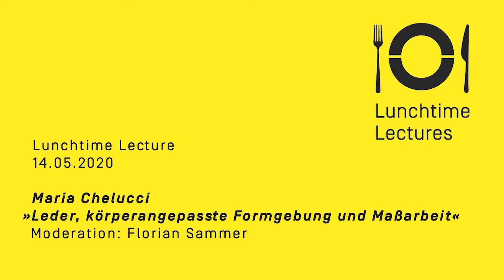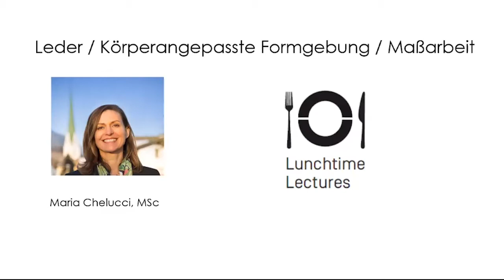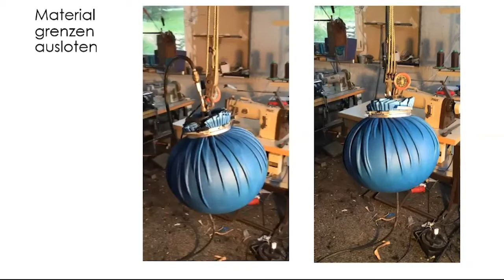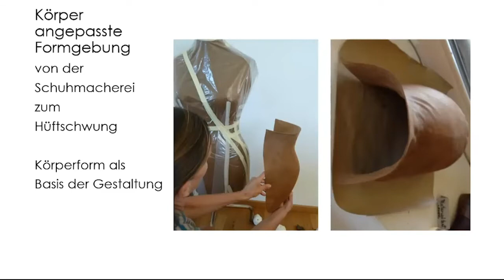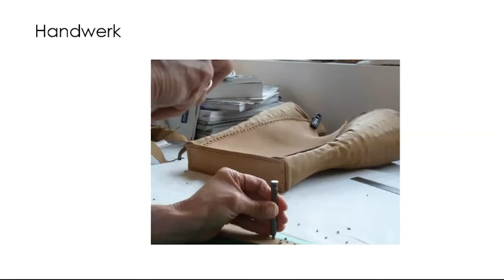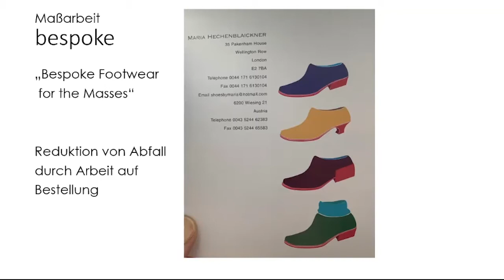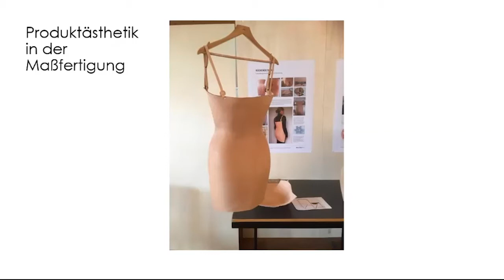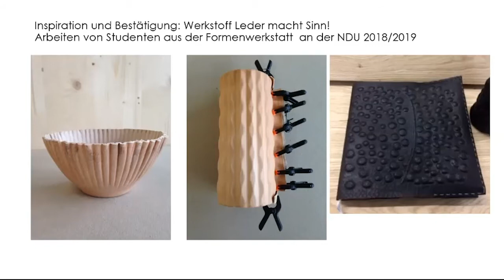NDU Lunchtime Lecture 14.05.2020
Online Lunchtime Lecture #4
Maria Chelucci
»Leder, körperangepasste Formgebung und Maßarbeit«
Moderation: Florian Sammer
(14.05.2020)